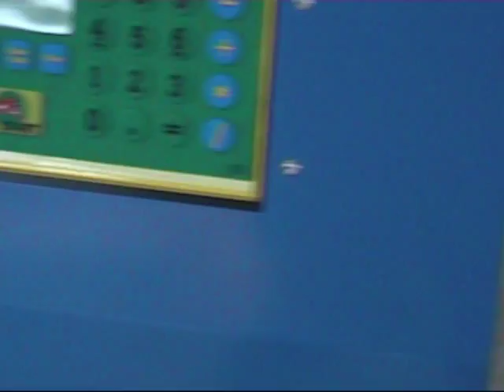TS550 Branding and sawing automation multitool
Demonstration about the integration and coordination of several tools using the TIgerStop controller.
This video shows the branding machine, sawing and loading and offloading mechanisms directed by a TigerStop controller unit.

the TS550 crosscut Saw is a TigerStop product, the branding and loading decks are machines that were fitted with several sensors and actuators to work with the TigerStop control system.